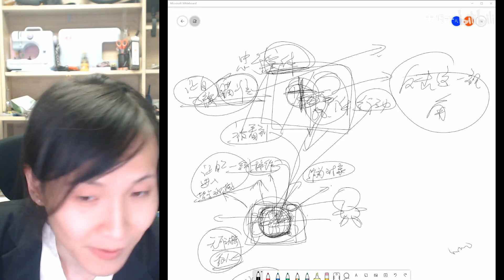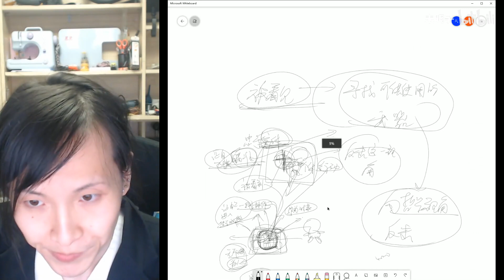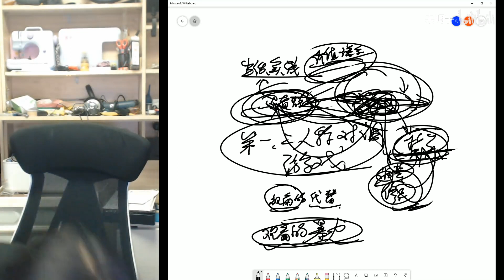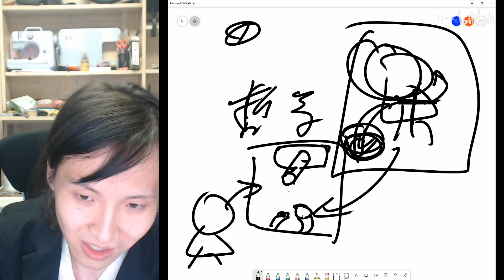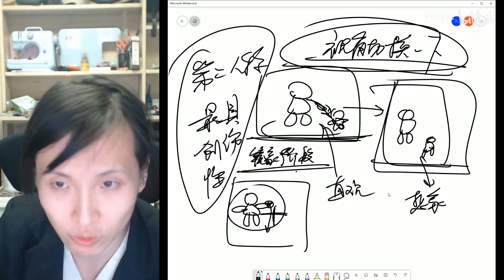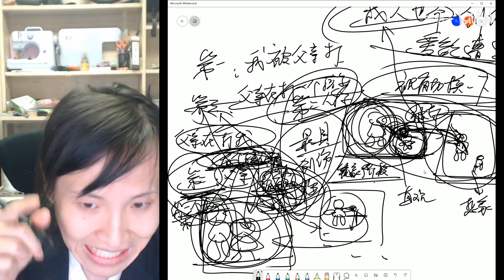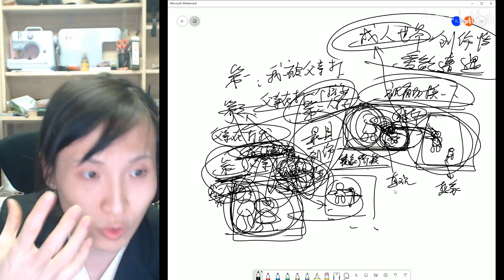【生活与哲学】唯一正确的哲学学习方式——第二人称射击游戏